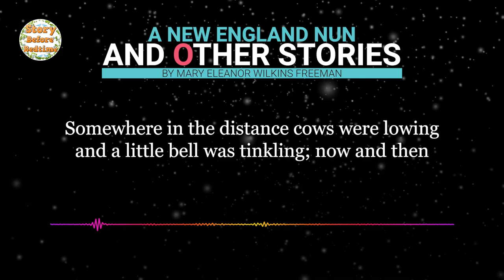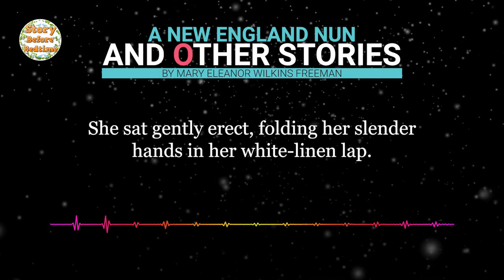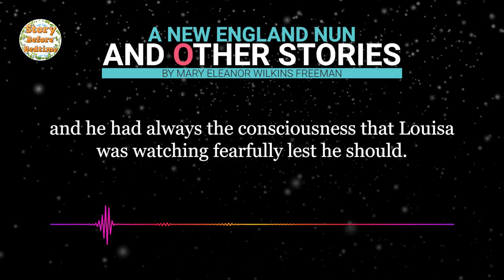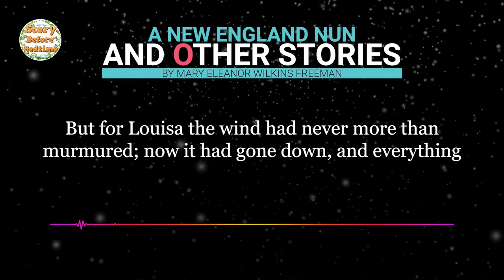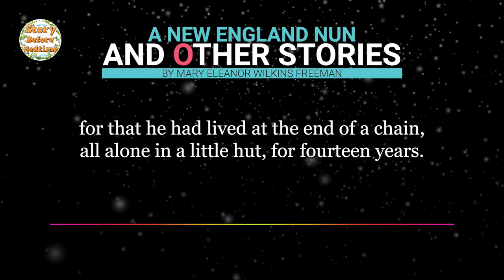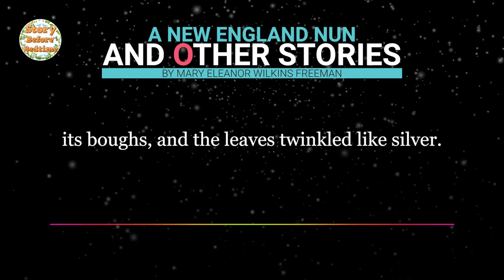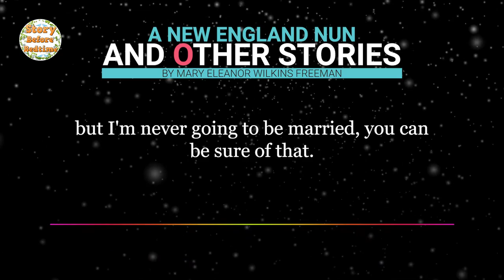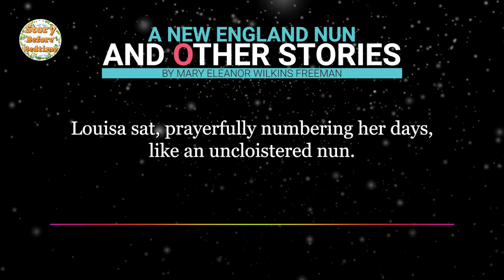A New England Nun and Other Story - By Mary Eleanor Wilkins Freeman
"A New England Nun" is the story of Louisa Ellis, a woman who has lived alone for many years. Louisa promised Joe Dagget 14 years ago that she would marry him when he returned from his fortune-hunting adventures in Australia, and now that he has returned it is time for her to fulfill her promise. Clearly, she is only planning on marrying Joe because she promised that she would. As for Lily Dyer, a woman who has been taking care of Joe’s mother, also developed feelings for each other with Joe in the short time that he has been back, and that Joe is in love with Lily but refuses to break his promise to Louisa. Lily supports Joe's decision, and though Joe encourages her to find someone else, Lily says, "I'll never marry any other man as long as I live."

Who will Joe choose? Between a woman who promised 14 years ago that she would marry him and a woman who is very much in love with him?